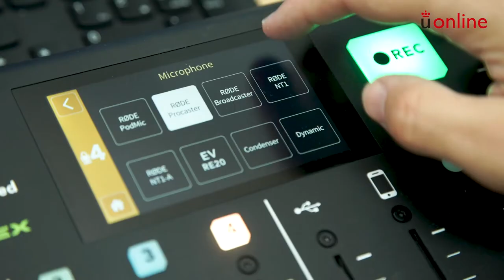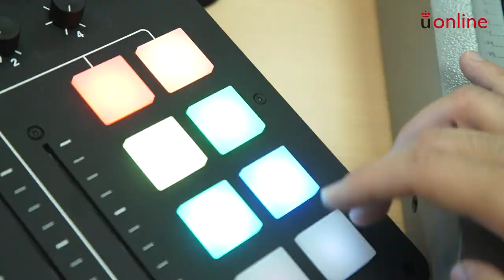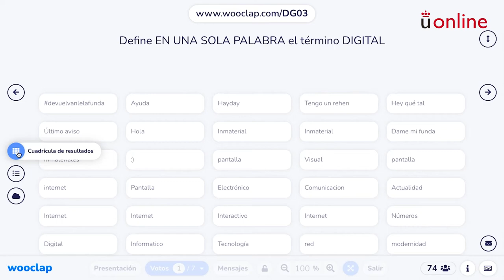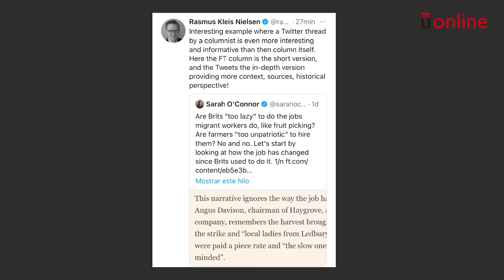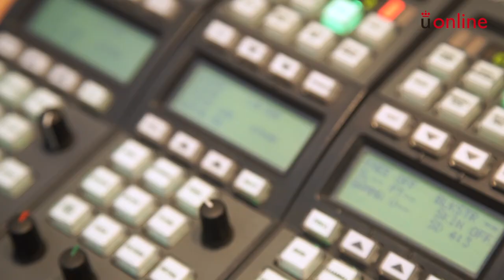Del Podcast al vídeo interactivo. Metodología transmedia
Banco de Buenas Prácticas  - Del Podcast al vídeo interactivo. Metodología transmedia
BBPx04 - Banco de Buenas Prácticas